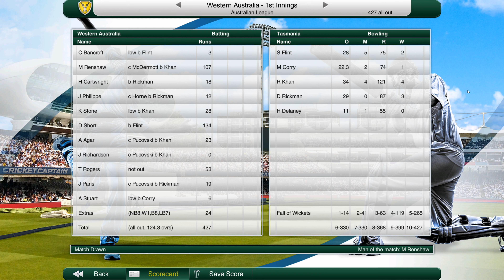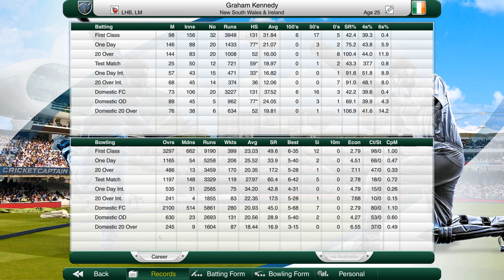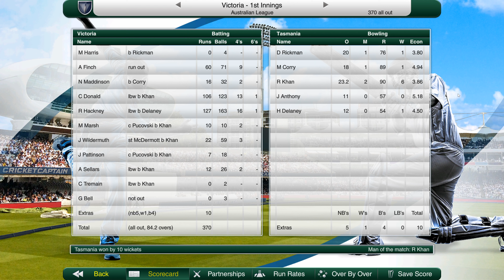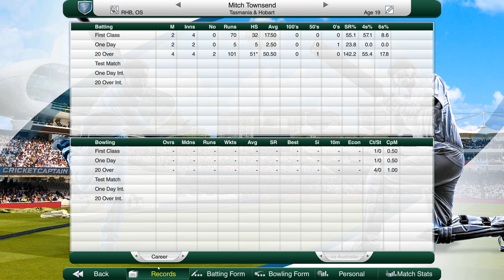Cricket Captain 2019 Hobart Hurricanes (Season 6) #3 Aiming to Perform Better